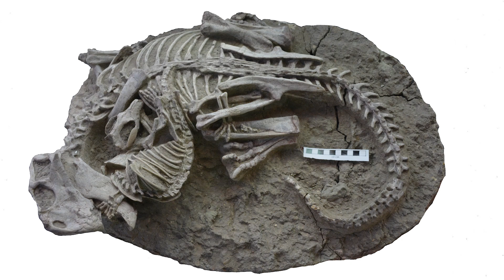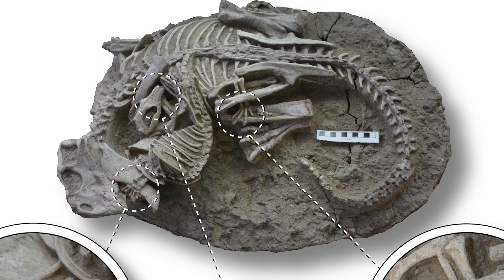Rare Fossil Shows Mammal Attacking a Dinosaur, Researchers Claim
Could a small mammal take down a dinosaur?

 A mammal attacked a much larger dinosaur — then a volcano froze them both in time.